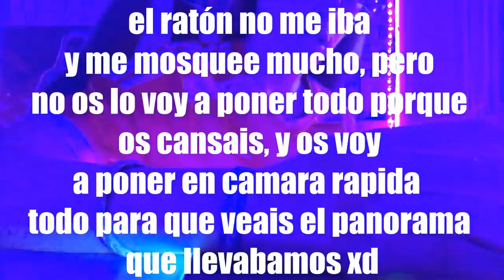ASÍ es como se HACE una REVIEW de UN RATÓN GAMING...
SOMOS 5500... ¿VAMOS A POR LOS 6000?

PRODUCTOS DE SANDBERG!

• DALE a la CAMPANITA para no perderte ningun video!

MI MINIATUREROO!!